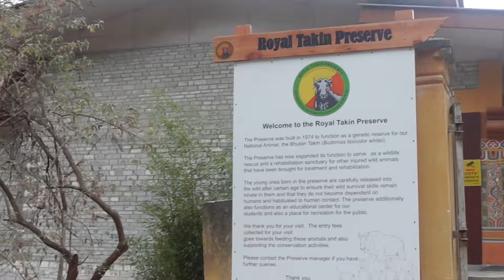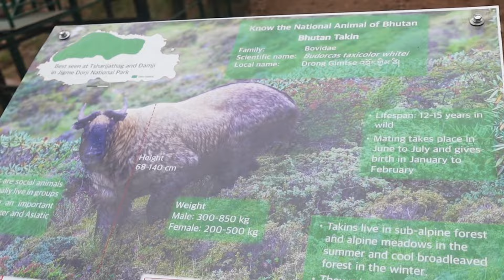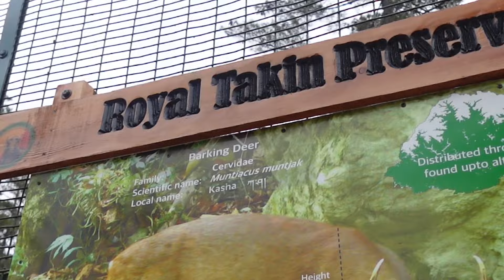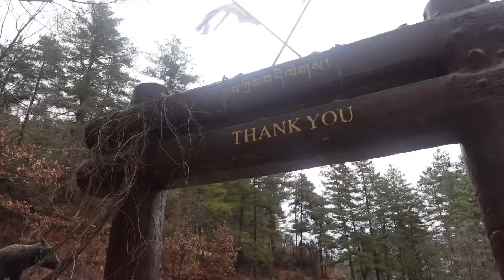Last Days in Bhutan| cafe hopping with cousins,visiting takins reserve👭☕️